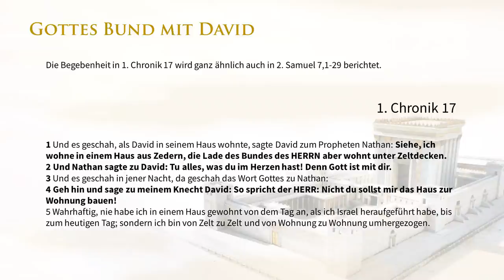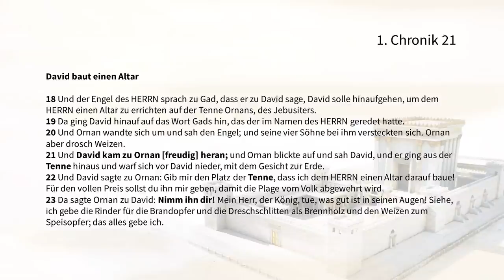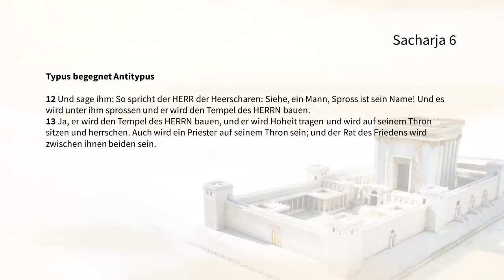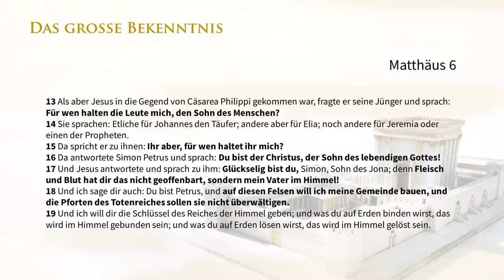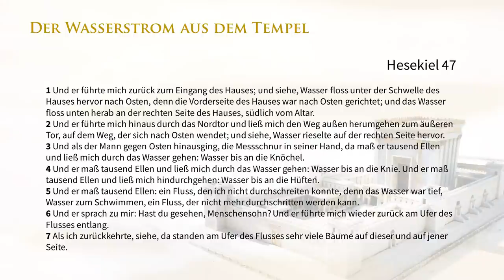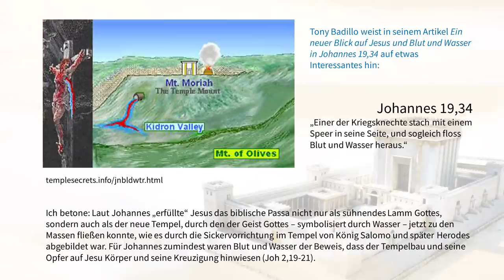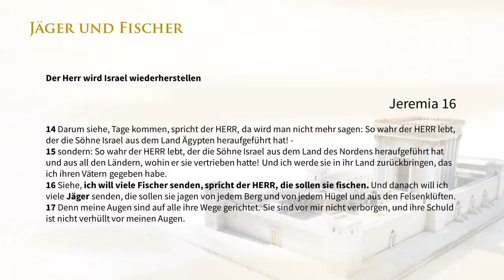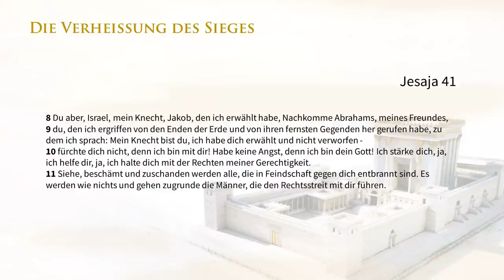06. Baue mir ein Haus # Konflikt und Triumph # Walter Veith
Zur Zeit der Reformation wurden viele biblische Wahrheiten neu entdeckt und verschiedene protestantische Gemeinschaften gegründet. Gott führte in den Vereinigten Staaten von Amerika all die vergessenen Wahrheiten zusammen, korrigierte Irrlehren und führte die Gläubigen zu noch tieferen Erkenntnissen. Schließlich brachte Gott all seine Wahrheiten in einer Endzeitgemeinde zusammen. Dem entgegen wirkt eine Kraft, die die Bibel als Babylon bezeichnet. Dieses Babylon und seine Agenda werden entlarvt und Gottes Volk ermutigt, treu gemäß Jesu Auftrag das Evangelium in die Welt zu tragen.